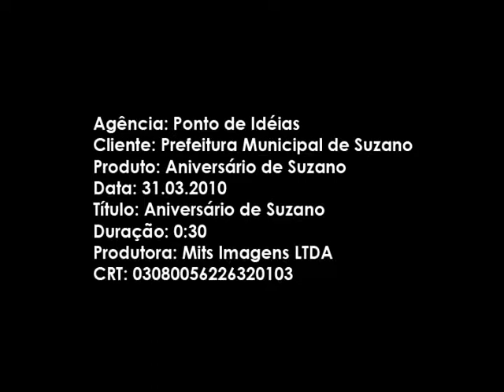Aniversário de 61 anos de Suzano